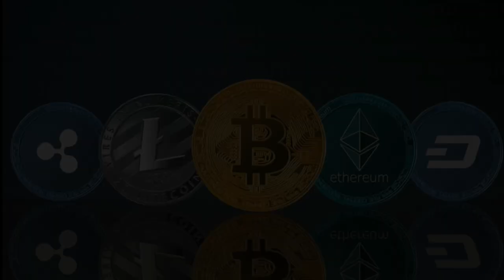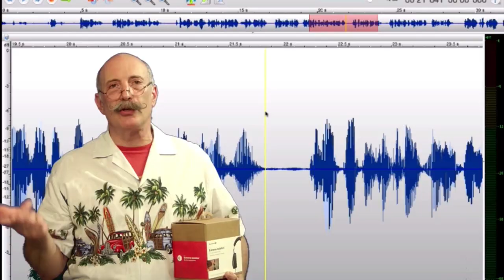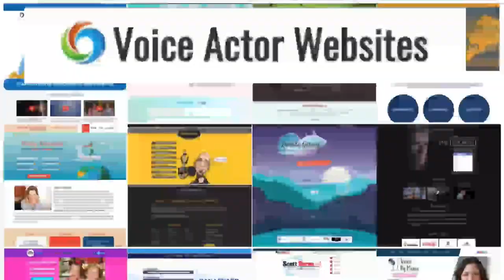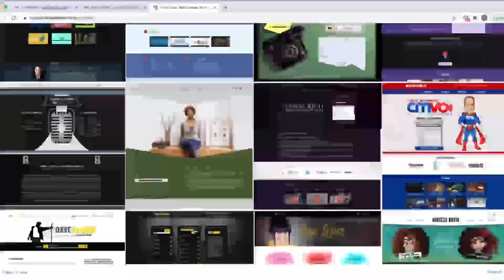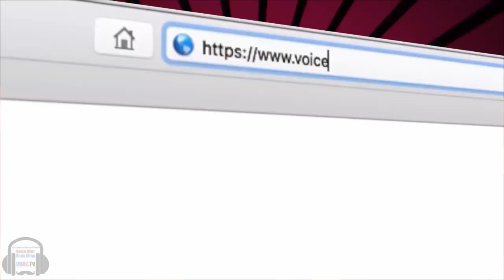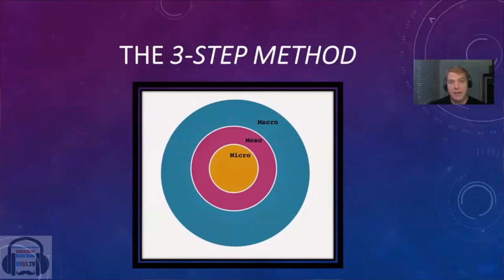VOBS - Voice Over Body Shop - Ep 197 With Joe Cipriano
Some Wild VO Stories to start 2021 with Joe Cipriano

This weeks VOBS  is great talk with our good friend Joe Cipriano! VO booth disasters and triumphs! Succeeding in Promo, Imaging, voice work in general, and just fun stuff! Hear from one of the successful masters!

Joe Cipriano is best known as the promo voice of literally hundreds upon hundreds of television shows on America’s most watched networks. Fox, NBC, CBS, ABC, CW and many more. In syndication, Joe voices promos for shows like The Simpsons, and studios such as Warner Brothers, Buena Vista, King World, Lionsgate, Freemantle and more. He’s the promo voice of daily shows such as Harry Connick Jr., The Talk, Queen Latifah and others.
With a resume like that, you know he has the knowledge of what it takes to reach the top levels of the voice over biz.

We want to thank YOU, our supporters and donors for your continued support. VOBS can’t be here without YOU and our other great supporters:
Voiceoveressentials.com,
VOHeroes.com
Sourceelements.com,
VoiceOverXtra.com,
VOICEACTORWEBSITES.com

Vo2Gogo
Vo2Gogo.com

VOICEACTORWEBSITES.com